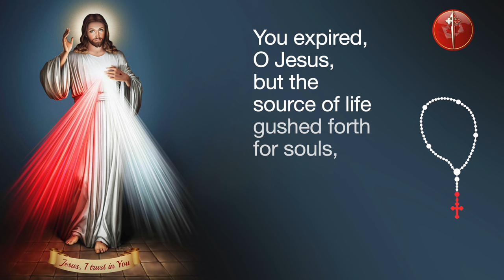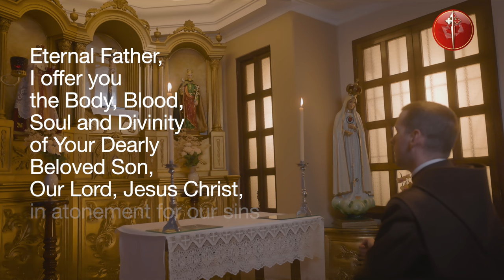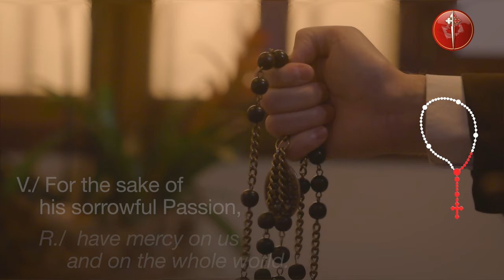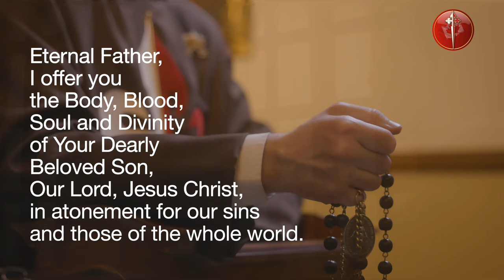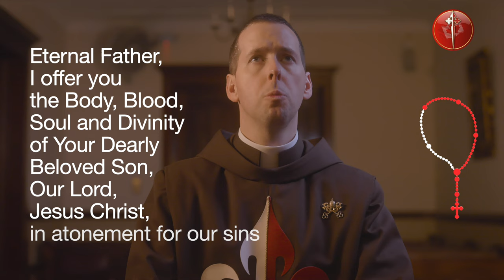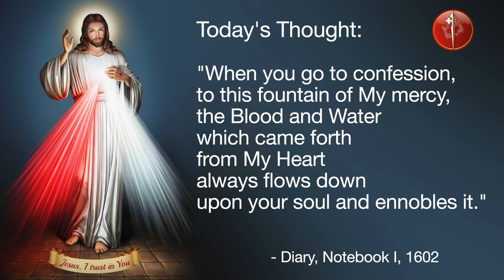Daily Divine Mercy Chaplet With Fr Ryan Murphy EP - April 9, 2024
Today, April 9, Daily Divine Mercy Chaplet with Fr Ryan Murphy EP and the Heralds of the Gospel Canada.

Topic of the Day: "When you go to confession, to this fountain of My mercy, the Blood and Water which came forth from My Heart always flows down upon your soul and ennobles it.'" - Diary, I, 1602

00:00 In the name of the Father…
00:06 You expired, O Jesus, but the source of life gushed forth for souls, and the ocean of mercy opened up  for the whole world. O Fount of Life, unfathomable Divine Mercy, envelop the whole world and empty Yourself out upon us
00:38 O Blood and Water, which gushed forth from the Heart of Jesus as a fount of mercy for us, I trust in You
00:56 Our Father...
01:22 Hail Mary...
01:41 I believe in God, the Father almighty, Creator
02:38 Eternal Father, I offer you the Body and Blood, Soul and Divinity of Your Dearly Beloved Son, Our Lord, Jesus Christ, in atonement for our sins and those of the whole world.
02:52 For the sake of His sorrowful Passion, have mercy on us and on the whole world.
03:45 Eternal Father, I offer you the Body and Blood, Soul and Divinity of Your Dearly Beloved Son, Our Lord, Jesus Christ, in atonement for our sins and those of the whole world.
04:00 For the sake of His sorrowful Passion, have mercy on us and on the whole world.
04:53 Eternal Father, I offer you the Body and Blood, Soul and Divinity of Your Dearly Beloved Son, Our Lord, Jesus Christ, in atonement for our sins and those of the whole world.
05:06 For the sake of His sorrowful Passion, have mercy on us and on the whole world.
06:00 Eternal Father, I offer you the Body and Blood, Soul and Divinity of Your Dearly Beloved Son, Our Lord, Jesus Christ, in atonement for our sins and those of the whole world.
06:16 For the sake of His sorrowful Passion, have mercy on us and on the whole world.
07:10 Eternal Father, I offer you the Body and Blood, Soul and Divinity of Your Dearly Beloved Son, Our Lord, Jesus Christ, in atonement for our sins and those of the whole world.
07:24 For the sake of His sorrowful Passion, have mercy on us and on the whole world.
08:18 Holy God, Holy Mighty One, Holy Immortal One, have mercy on us and on the whole world.
08:42 Eternal God, in whom mercy is endless and the treasury of compassion—inexhaustible, look kindly upon us and increase Your mercy in us, that in difficult moments we might not despair nor become despondent, but with great confidence submit ourselves to Your holy will, which is Love and Mercy itself.
09:13 Final Blessing
09:25 Topic of the Day